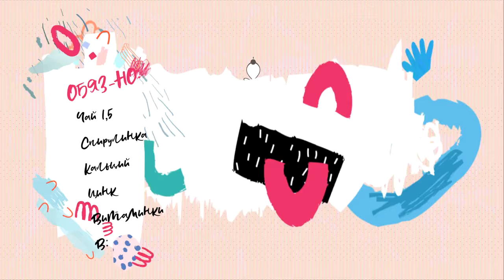БЫЛА СПОРТИВНАЯ ТРАВМА РЕЗУЛЬТАТ ПО ПРОДУКТУ ТЯНЬШИ 32 года